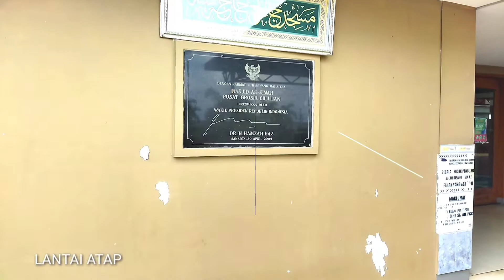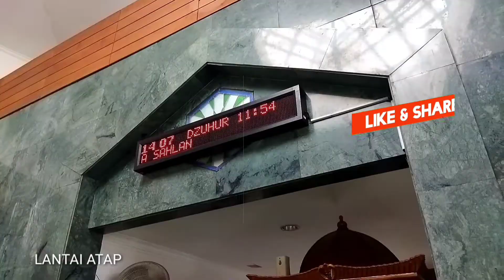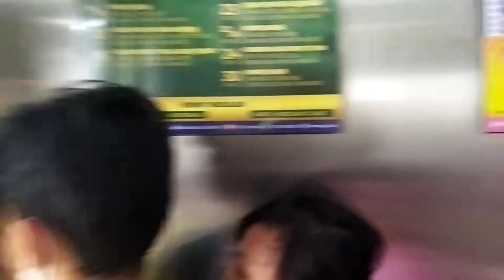REVIEW MASJID ATAP PUSAT GROSIR CILILITAN LOKASI SHALAT & ISTIRAHAT SETELAH CAPEK BELANJA